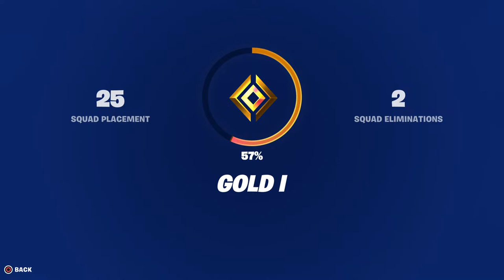OG fortnite trying to get golden llama